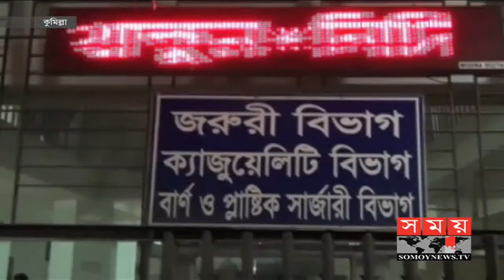ডাকাতির আগেই পুলিশি অভিযান | BD Latest News | Somoy TV